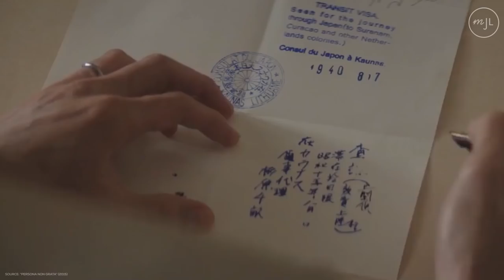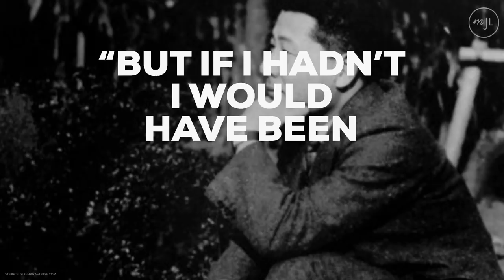Chiune Sugihara: Righteous Among the Nations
Chiune Sugihara risked his life to help thousands of Jews flee Europe by issuing transit visas.